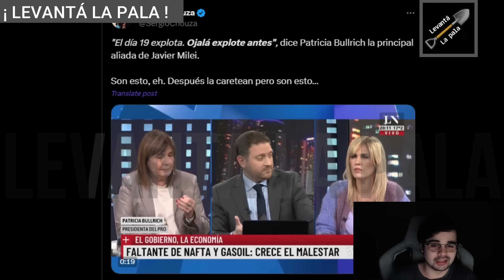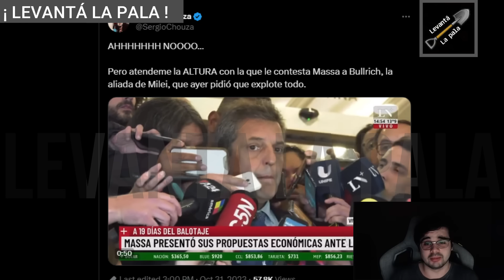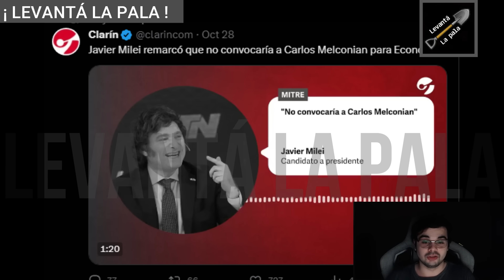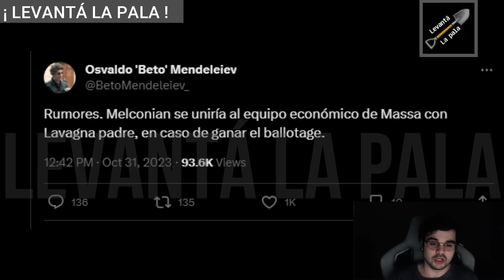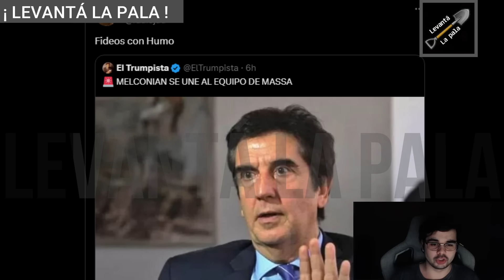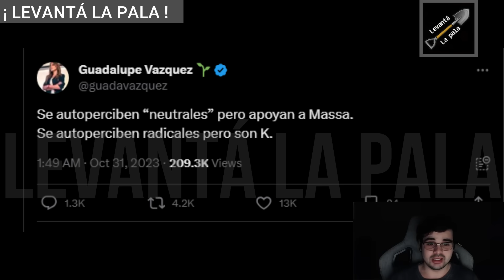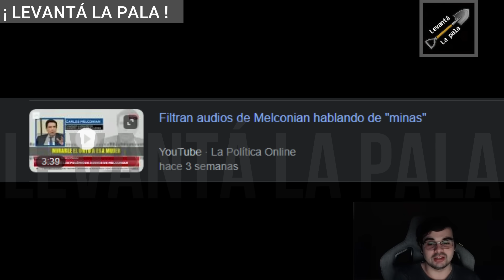Melconian *HASTA LAS B0LAS* con la justicia Y SE SUMA A MASSA